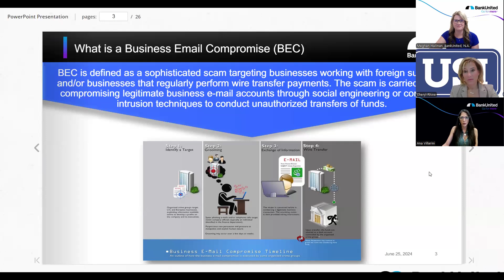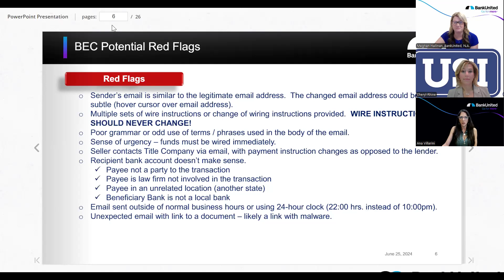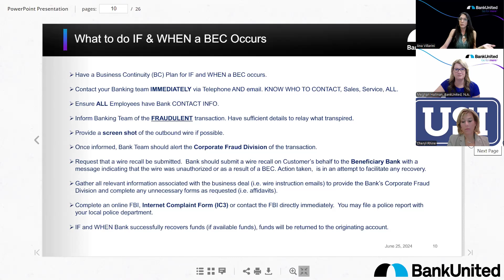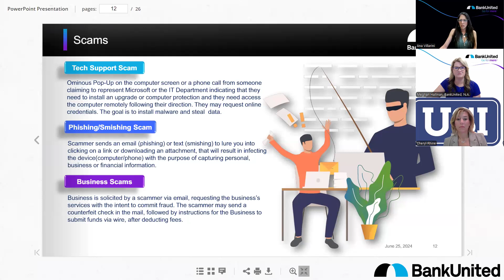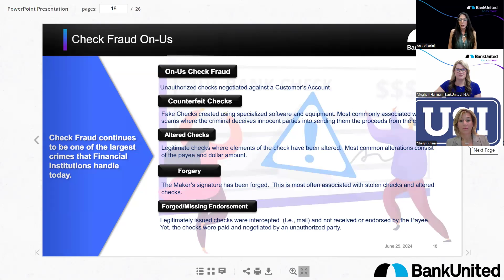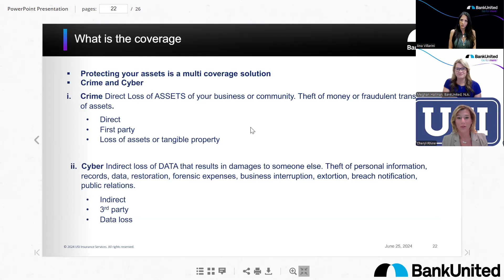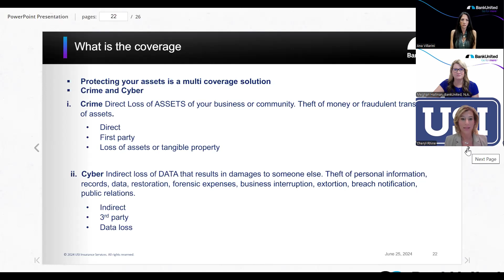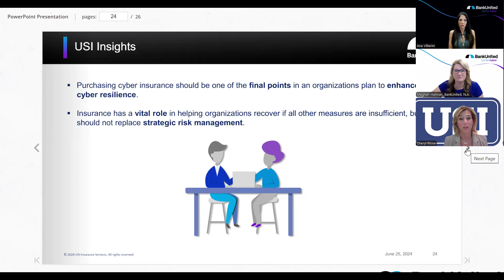Let's Fight Fraud Together: Preventing and Protecting Against Fraud